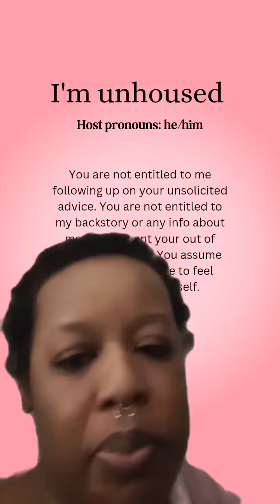TikTok live stream highlight Febuary 6th 2024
the point is you're not entitled to any of my information ℹ️